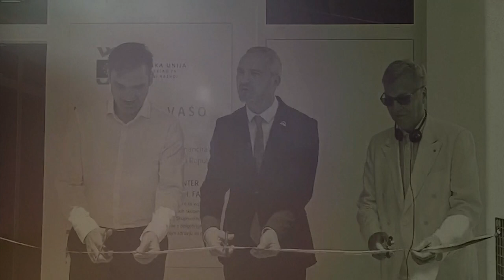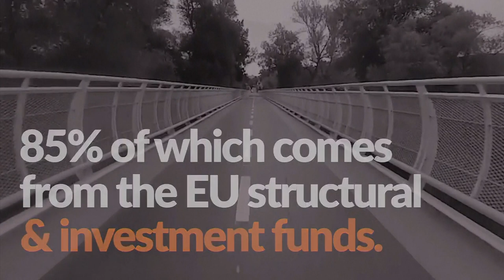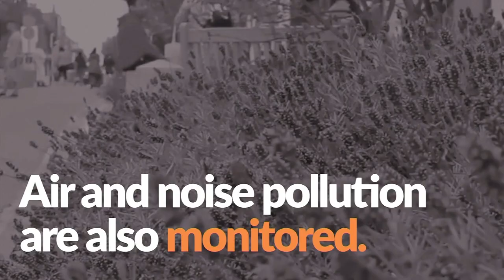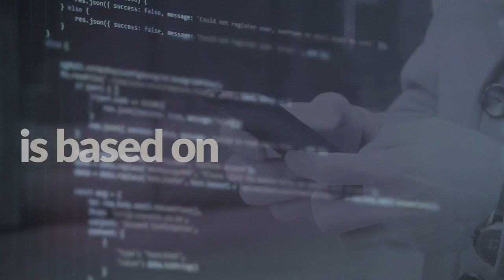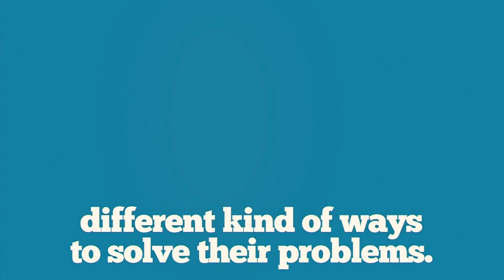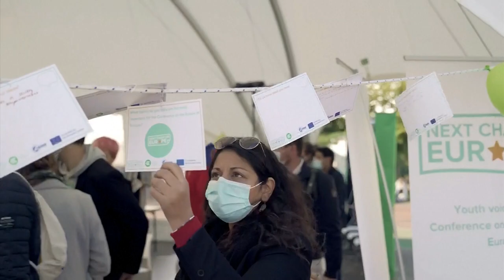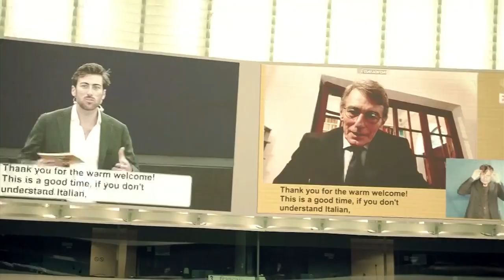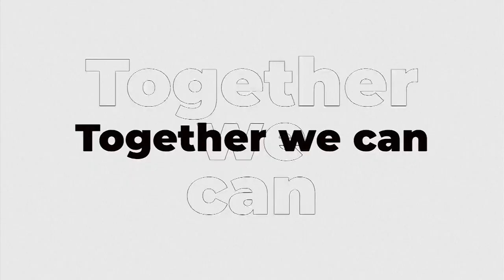Opening session of the19th European Week of Regions and Cities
Opening session of the19th European Week of Regions and Cities - Elisa FERREIRA, European Commissioner for Cohesion and Reforms - Apostolos TZITZIKOSTAS, Presient of the European Committee of the Regions CoR members - Vasco ALVES CORDEIRO, First Vice President of the European Committee of the Regions, member of CoR delegation at the Conference on the Future of Europe - Nathalie SARRABEZOLLES, Councillor in the Finistère Department Council - Olgierd GEBLEWICZ, President of West Pomerania Region - Kieran McCARTHY, Councillor Cork City Council - Juraj DROBA, President of Bratislava Region - Jeannette BALJEU, Member of the Council of the Province of Zuid-Holland responsible for the Port of Rotterdam, Industry and EU affairs - Una POWER, County Councillor for Dún Laoghaire Rathdown County Council MEP, Younous OMARJEE, Chair of the Committee on Regional Development Youth Organisation representatives - Niamh Mc GOVERN, Editor in chief, European Youth Event (EYE) - Silja MARKKULA, President, European Youth Forum - Daniele TERZARIOL, Deputy mayor of San Donà di Piave, Young Elected Politician (YEP)